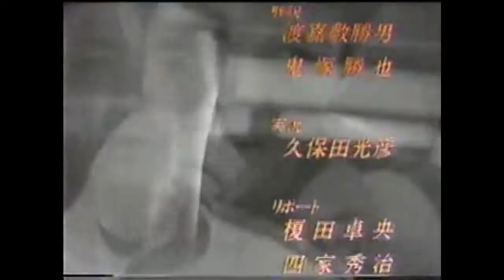Yuri Arbachakov vs. Puma Toguchi.World FlyWC.1996.08.26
Arbachakov defends the world title!